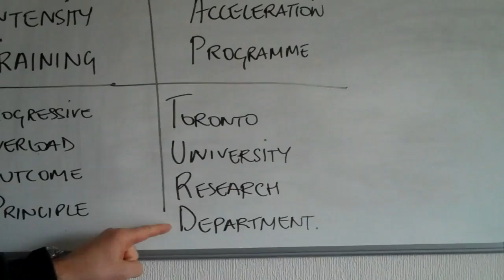April 1, 2012 Email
A short video to explain my April 1 email